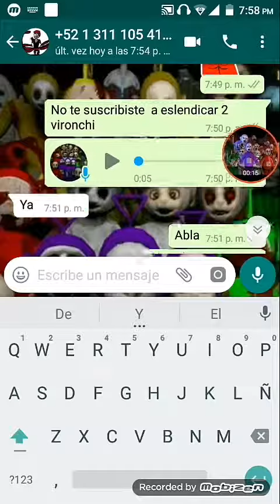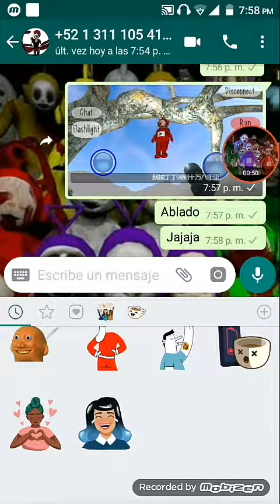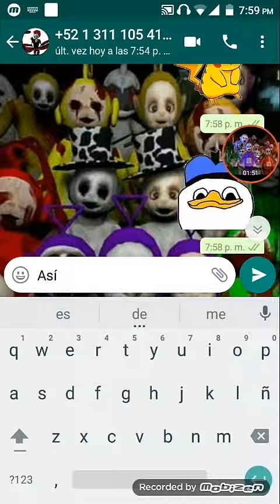Ablando con un otaku